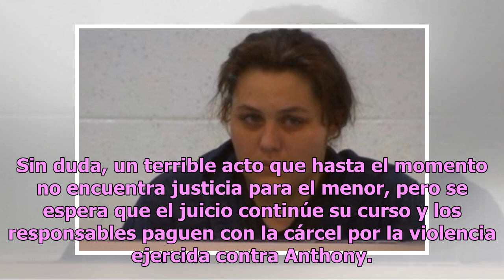Avanza juicio en torno al asesinato de menor perpetrado por su madre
Hace poco se informó en La Neta Noticias de una terrible noticia, pues el abuso físico y psicológico que vivió un pequeño a manos de su madre y de su padrastro y terminó por arrancarle la vida; los presuntos culpables enfrentan actualmente un juicio. Se trata de Anthony, de diez años de edad, quien ...